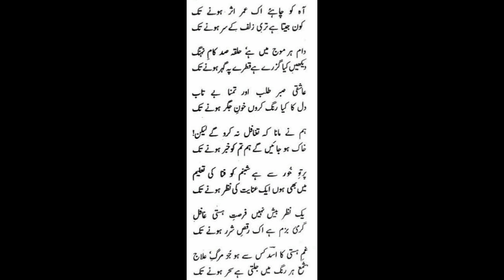Aah ko Chaheyay ek umar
Aah ko chaheayy ek umar asar honay tak
kon jeeta hai teray zulf ke sar honay tak

Poetry of Mirza galib

Best Cooking channel and recipes
you will find best recipes for desi indian pakistan and all over the word
recipes here .